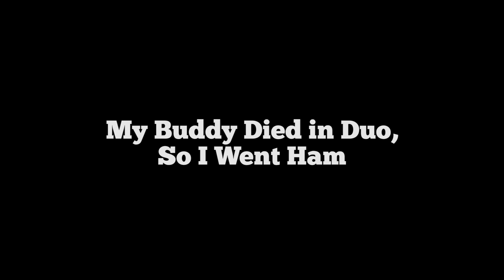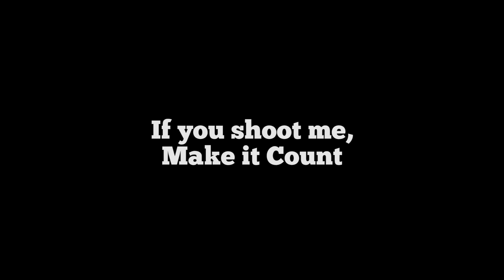Battlegrounds - Epic Moments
PlayerUnknown's Battlegrounds is a battle royal multiplayer third/first person shooter. It is somewhat like H1Z1 and DayZ/Arma. I only just got started playing a couple weeks ago but I put together a couple epic moments for you guys. Tell me what you think of the game!

2:55-3:52 TV Intro

44:41-46:41 New Frontiers

Pooka